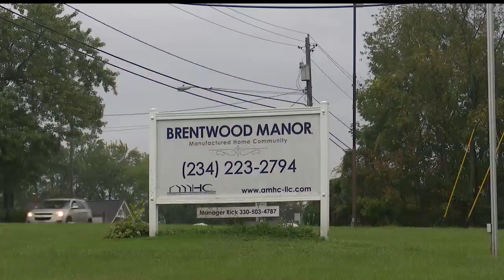Warren trailer park makes plans to spay, neuter stray cats